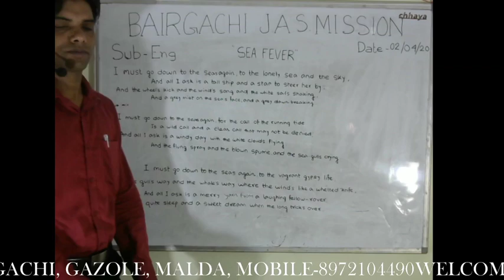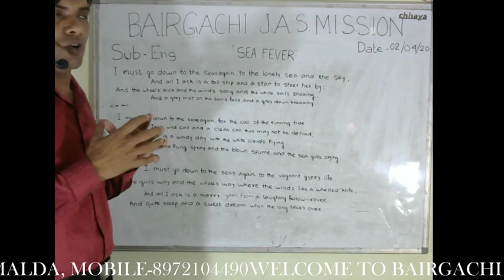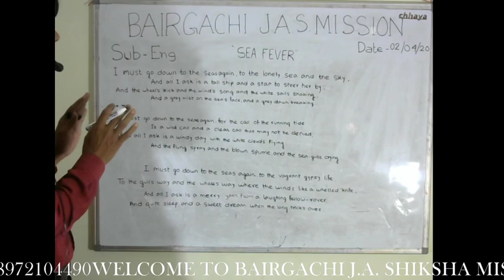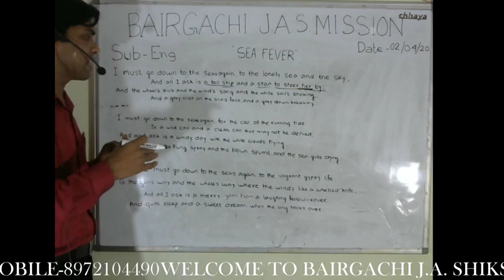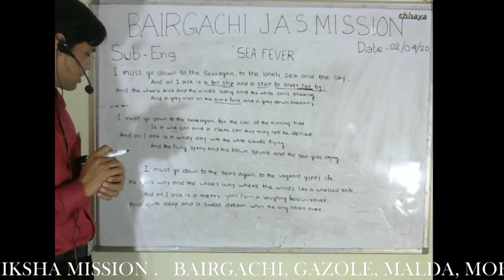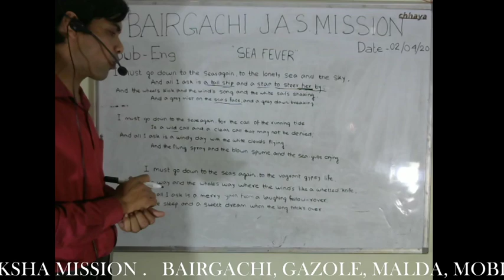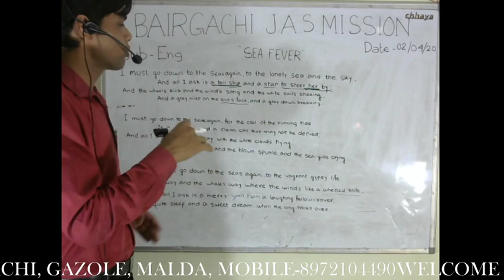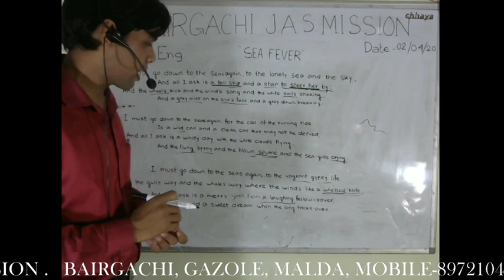Class x Lesson-6 (SEA FEVER) 02/04/2020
English class 2 (MD RAFIQUE UL HASAN)